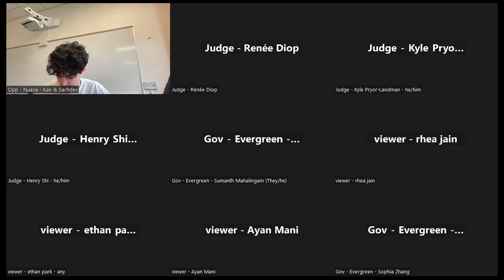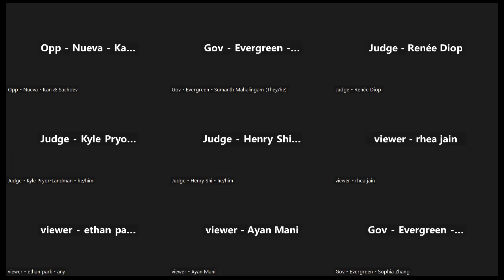2023 NPDL-TOC Octofinals: Evergreen MZ vs Nueva KS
Topic: Peaceful protest is more consistent with democracy than militant protest.

2-1 Opp